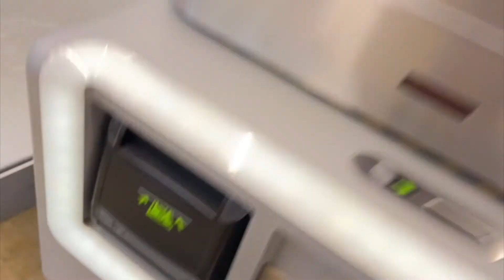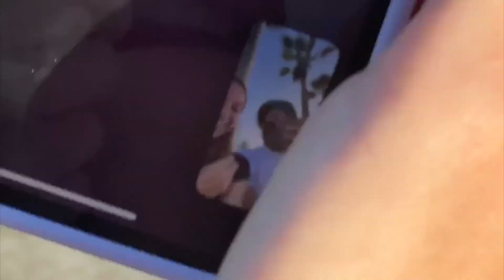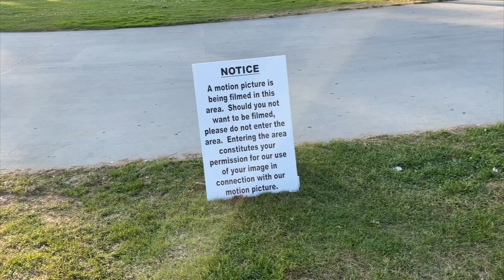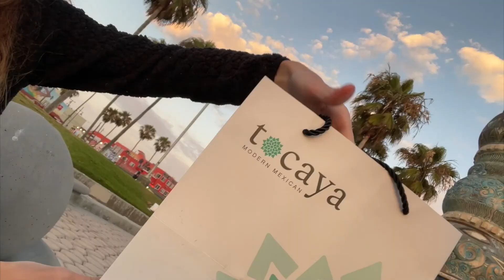Am I gonna Be In The Barbie movie???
In this episode, I try to learn how to Ollie, Syd and I try new food and I wind up on the set of the Barbie movie with Ryan Gosling and Margot Robbie.